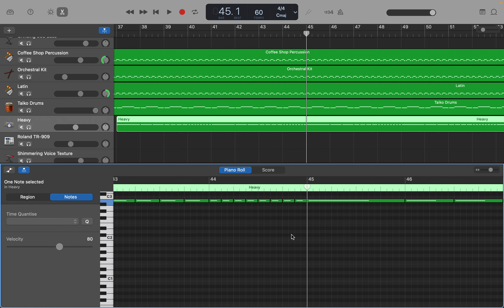GarageBand: 五分間ストレッチ (Op.68) part 24. ライド シンバル作成 by Hiroki 20231016z